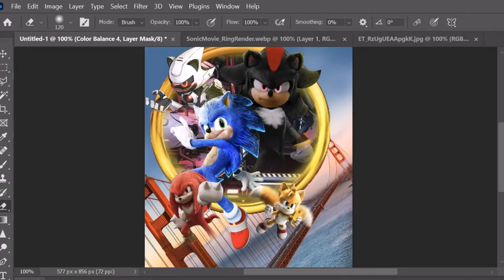5 Years Of Entertainment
It has been five years since the first video on this channel has been uploaded